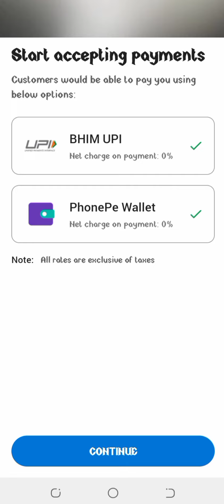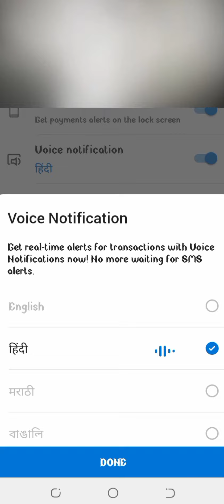How To Enable paytm voice Notification 2021 Hindi। paytm voice notification kese on kare 2022।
hello gyes ☺️🙏

How To Enable Paytm Voice Notification 2021 Hindi | Paytm Voice notification kaise On Kare 2021.

how to enable paytm voice notification 2021.
voice notification on kaise kare 2021.

paytm business me voice notification 2021.
phonepay voice notification kaise on kare 2021.

Phonepay voice notification 2021.

 paytm voice device 2021.

paytm voice box 2021.

paytm sound box 2021.

 voce notification on kaise kare 2021.
paytm voice notificaion without sound   box 2021 voice notification for payment accept 2021 voice reminder for paytm 2021 phone pay voice notification 2021 hone pay voice notification enable 2021